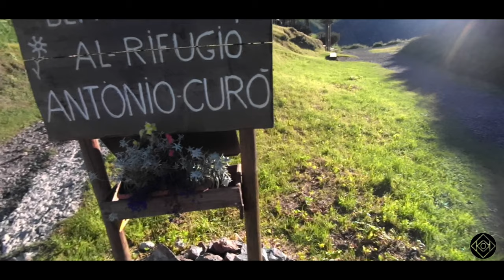Pizzo Recastello 2886m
escursione al  Pizzo Recastello.
Il pizzo Recastello è una montagna delle Alpi Orobie alta 2886 m s.l.m. È situato in alta val Seriana, sul lato sud della conca del Lago del Barbellino.
0:22 intro
1:29 arrivo al rifugio Curo
4:05 passaggio per la Val Cerviera
4:29 incontro branco di Stambecchi
6:57 salita al Recastello
7:21 volo col dji mavic
9:19 rientro alla macchina